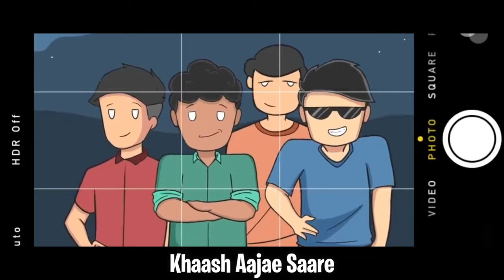Akela Hindi Rap By Dikz | Animation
Credits :

Written / Performed By : Dikz
Prod. By : @BeatsByCon
Mixing Mastering By : Dikz
Video Clips By : @RGBucketList
Video Merged By : Dikz

"R.G Bro if you watched this video please, do Comment it will make my day🤗"

Software/equipment used :

For recording audio :
h/w : WR 800 mike.
s/w : audacity and flstudio 20

For recording video
s/w : Filmora

Some Keywords : [ You Can Ignore From Here😬 ]

Dikz
dikz song
rg bucket list
rg bucket list first love part 2
rg bucket list face reveal
rg bucket list reaction
rg bucket list first love
rg bucket list short
rg bucket list edit
rg bucket list pen fight
rg bucket list status
rg bucket list animation tutorial
lofi songs
lofi
lofi songs hindi
lofi music
lofi remix
lofi status
lofi mashup
lofi sad songs
lofi ringtone
lofi girl

Agr Yaha Tk Pde Hoto... You is lob